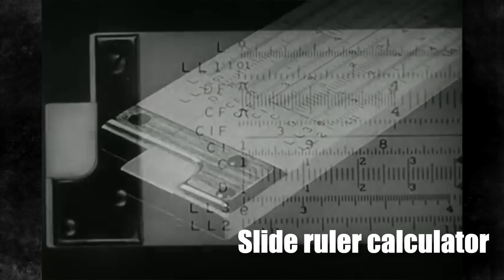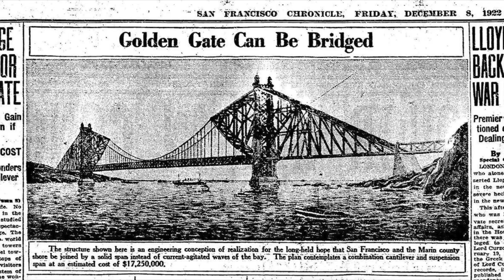The Golden Gate - How San Francisco Built The Impossible Bridge 100 Years Ago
The Golden Gate bridge stands as one of USA's all time mega projects. The bridge is still currently one of the longest and tallest bridges in the world. Today we look at some of the insane engineering behind the Golden Gate Bridge, showing you how USA managed to build this colossal mega bridge project all the way back in the 1930's.